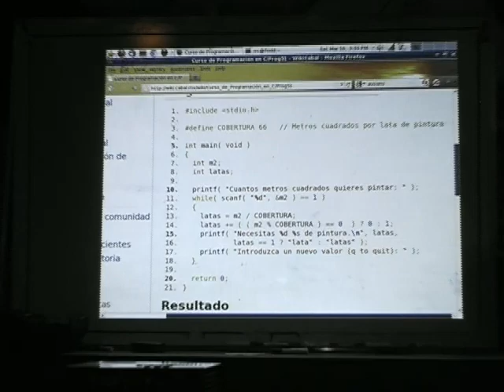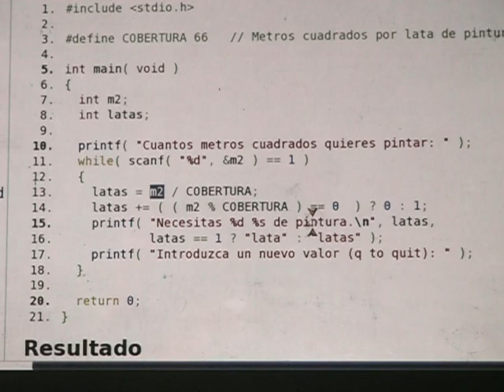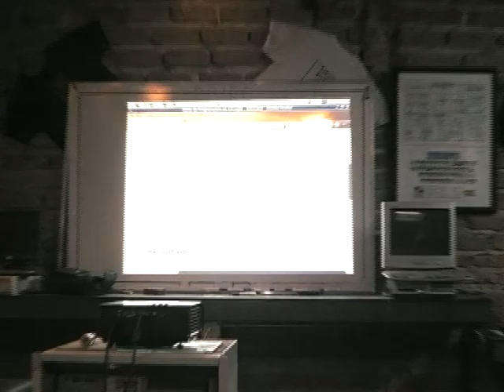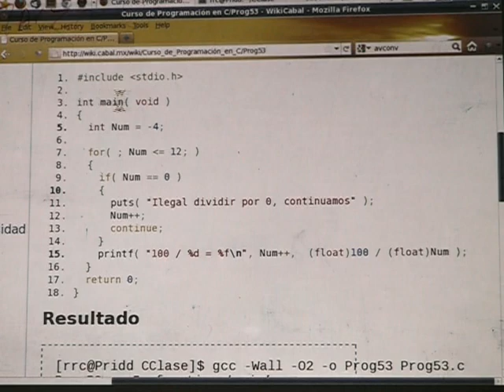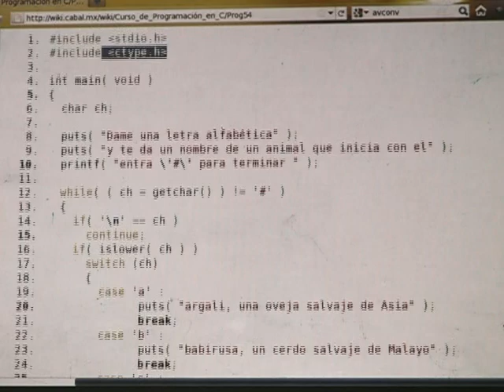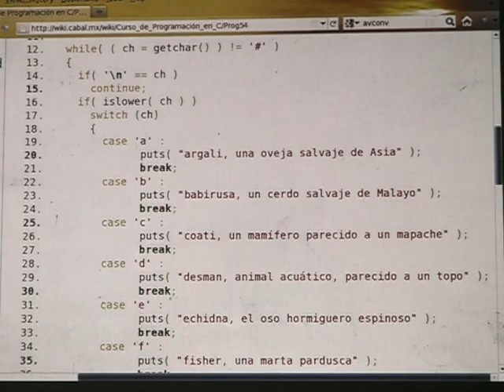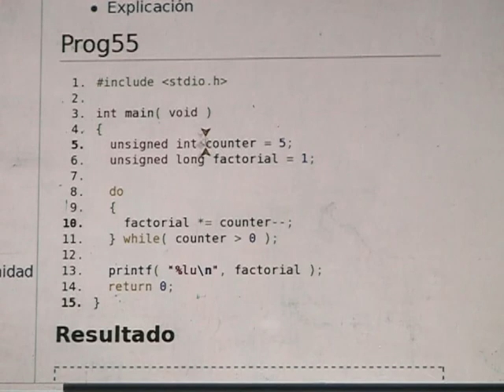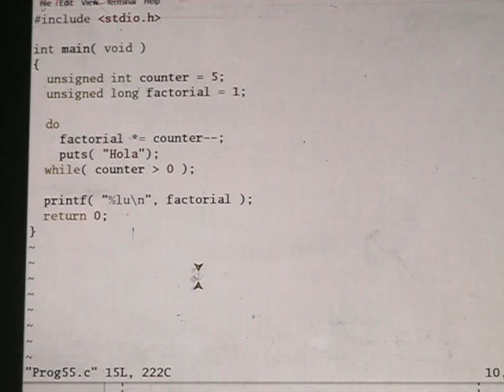14 - Curso de Programación en C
Catorceava sesión del Curso de Programación de Lenguaje C, impartido por Richard Couture en las instalaciones de LinuxCabal A.C. el día 10 de Marzo del 2012.

Visiten la wiki de LinuxCabal A.C. para observar mejor el código